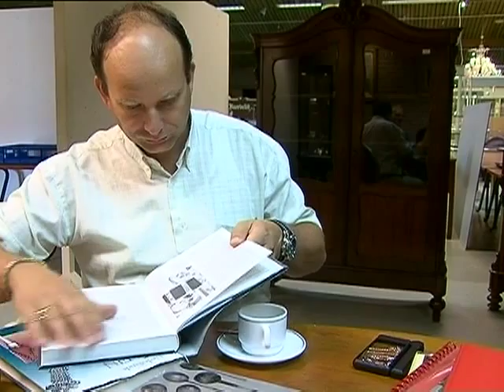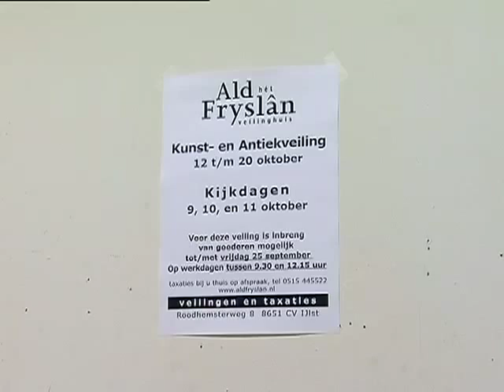GPTV:Veel aanbod antiek zilver voor veiling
Het Veilingahuis Ald Fryslân organiseerde woensdag een taxatiedag van antiek zilver. Op 12 oktober is er een veiling, waarin een grote particuliere collectie 17e, 18e en 19e eeuws zilver onder de hamer gaat. Als aanvulling voor die veiling werd nog gezocht naar meer antiek zilver.  Taxateur Fred Baerveldt beoordeelde aangeboden zilveren voorwerpen en dat zorgde soms nog voor bijzondere vondsten, zoals een oud pillendoosje van Jouster makelij.